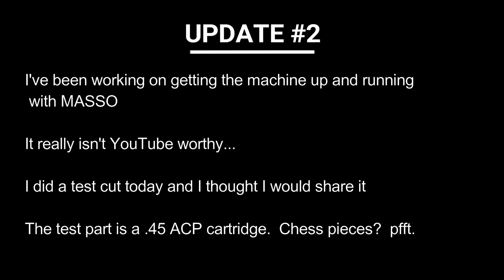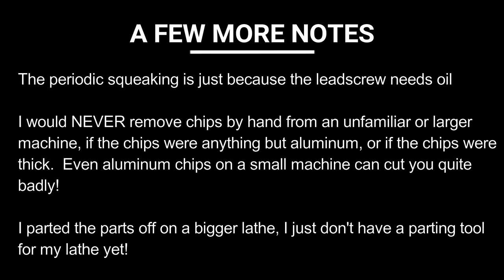Micro Lathe Cutting A Bullet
Just a quickie!  I've been working on getting my MASSO playing nicely with my lathe.  I've hit some roadblocks, but so far their customer service has been great.  When it's all ready to rock I'd like to do a video on MASSO setup for lathes with lots of nice downloadable pictures!

Music from Soundtrackuniverse.com